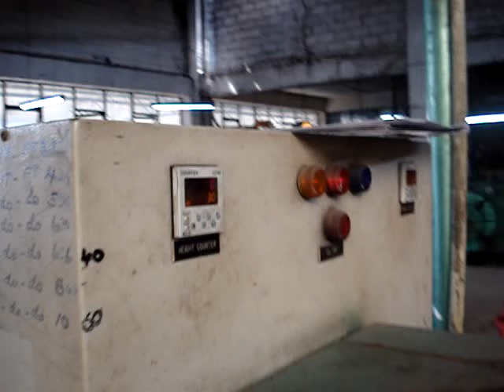Industrial Automation - Main Control Unit (MCU) - Large Scale Chain Link Fence Machine #1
lead by experts with over 14 years of on the job experience combined with knowledge in the fields of Electronics, Mechatronics and Information Communication Technology, designed, developed and installed a Main Control Unit (MCU) for this Large Scale Chain Link Fence Machine using micro-controller based system.